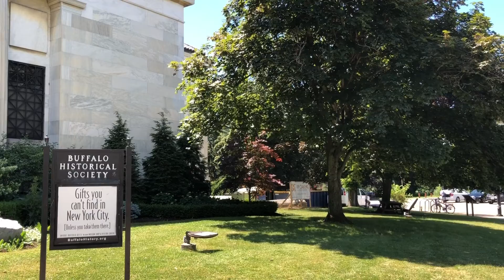Check out the Buffalo History Museum and Japanese Gardens located within Delaware Park, Buffalo, NY!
This is a beautiful museum and grounds located within Delaware Park in Buffalo, NY.  Delaware Park was designed by the famous architect Frederick Law Olmsted, the designer of NYC’s Central Park.